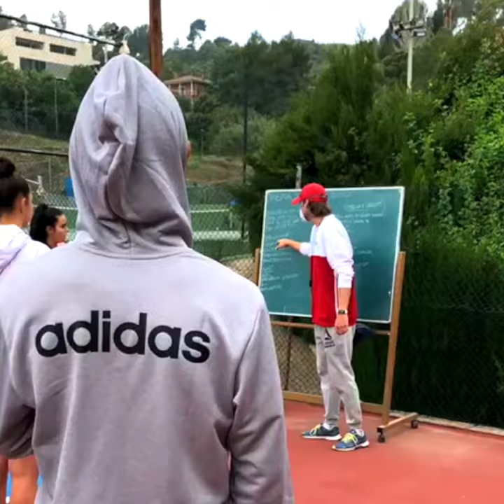ATB - WE'RE BACK TO NORMAL